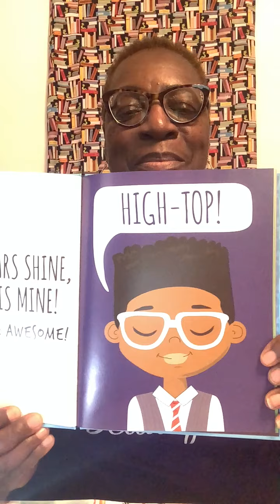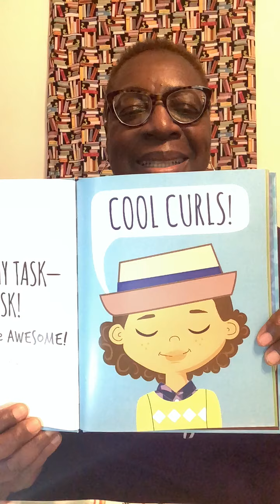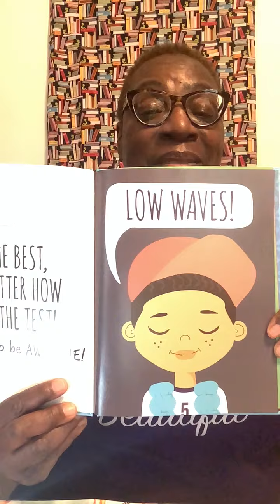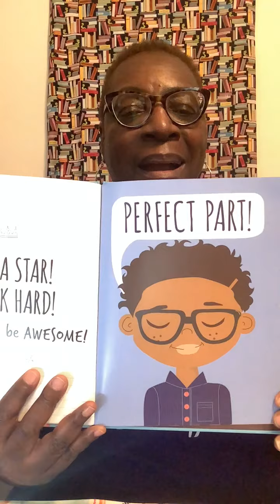“Cool Cuts” Author and Illustrator Mechal Renee Roe Grades Kindergarten 2nd